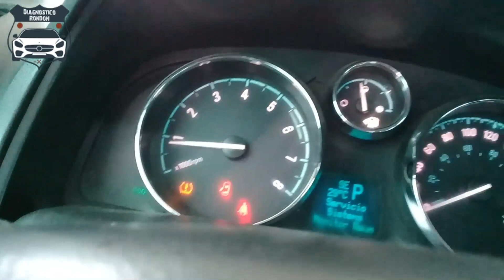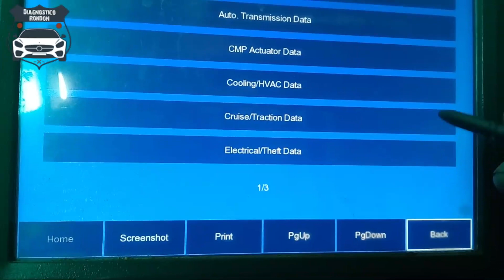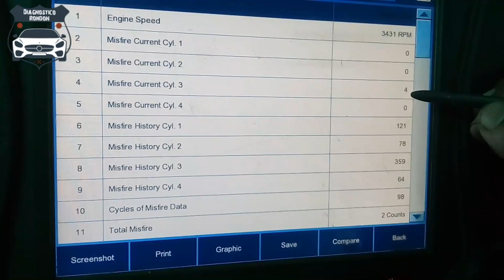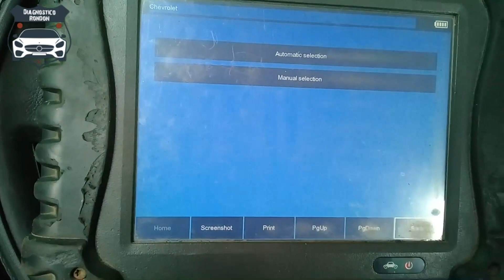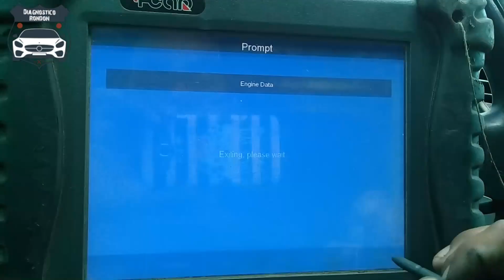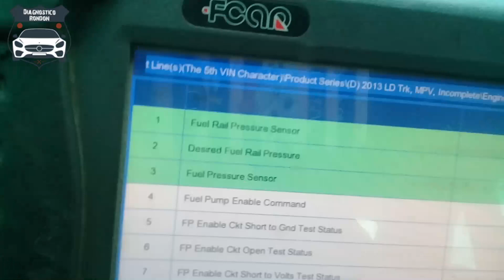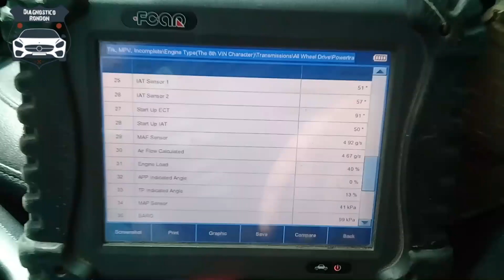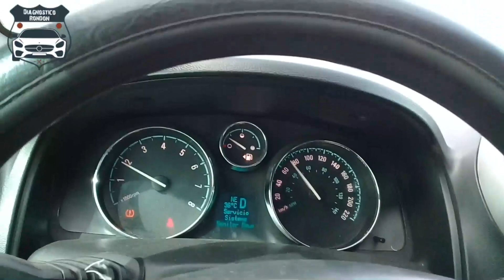Captiva Sport 2013 perdida de potencia (Fallas múltiples)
caso de diagnostico interesante espero que les guste y aprendan algo de este video
Donde hay multiples fallas por falta de mantenimiento
fallas multiple captiva spot
Mara autos